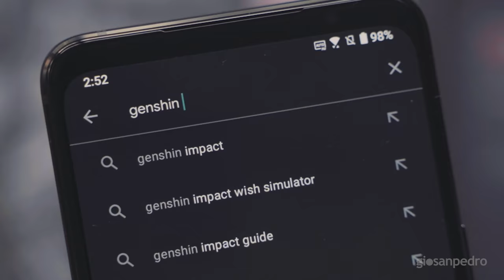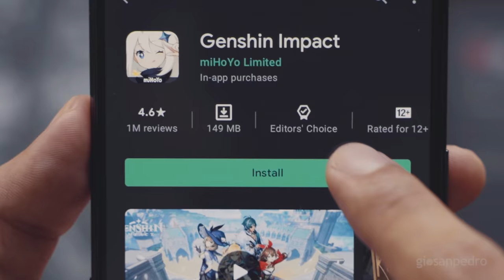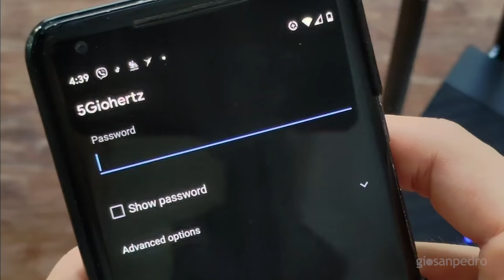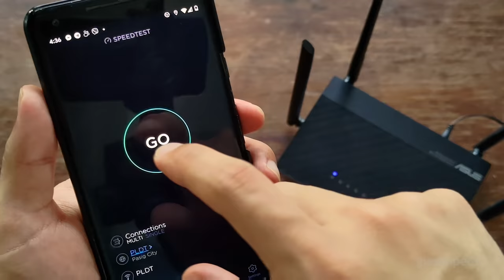Asus ROG Phone 5 and a Nintendo Switch-like accessory | UNBOXING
I gotta say, I'm glad it was the ROG Phone 5 that I had for my first phone unboxing. Spending a few weeks with Asus' latest phone got me spoiled. Whether it'd be iOS or Android still, my next upgrade must definitely have what the ROG Phone 5 has at least: the most capable chip, the super-smooth screen, and the unbelievably good stereos. I really haven't gotten used to the all-touchscreen gaming, so the Kunai 3 Gamepad came in useful in making things familiar in the hands. The phone did get a tad too warm when I played Genshin Impact. Luckily, Asus PH also lent me the AeroActive Cooler. Thanks again by the way, @asusphilippines1740!

Amazon
ROG Phone 5
Kunai 3 Gamepad

Consider supporting directly! and become a channel patron!

My Gears
Sony a7III
Sony 10-18 lens
Sony 50mm 1.8 FE lens
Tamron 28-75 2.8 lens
Peak Design Strap
Manfrotto Tripod
Manfrotto Fluid Head
RODE Wireless Go
Deity D3 Pro
Deity V.Lav
S-Mic 2S
Saramonic SmartRig
Aputure Amaran 672w
Zhiyun Crane 3 Lab